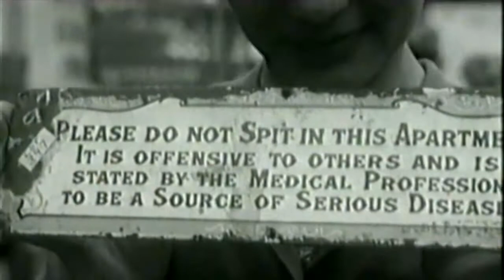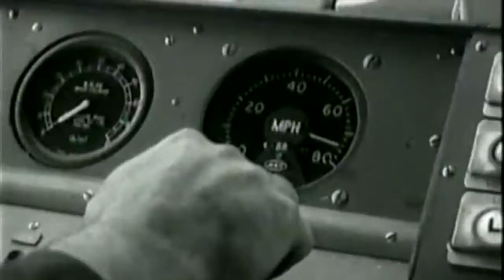1965 Railway Auction and New Class 310 EMU as well as Southport Relics